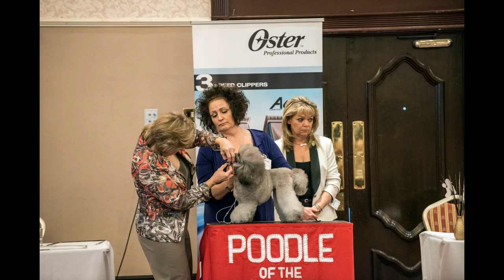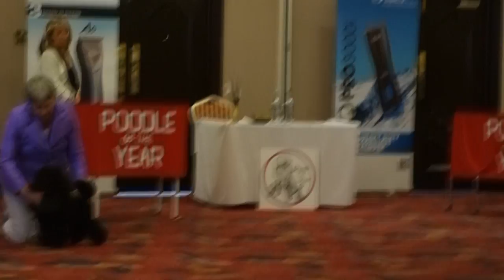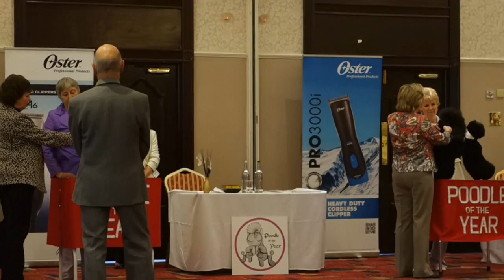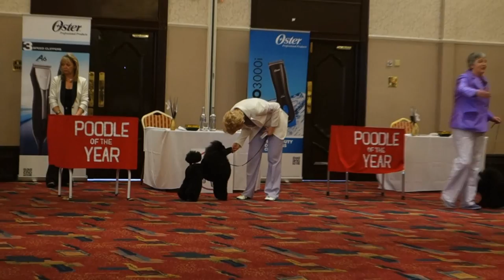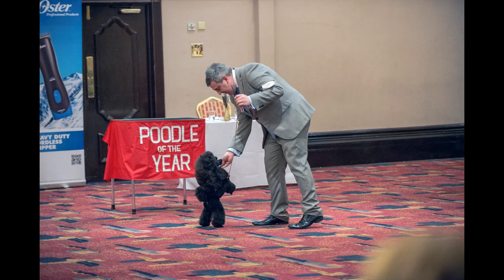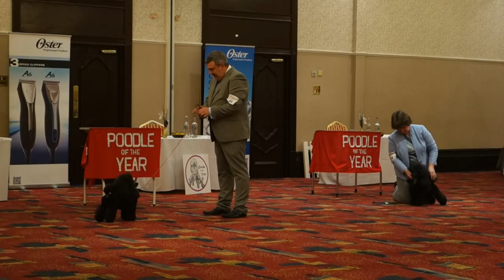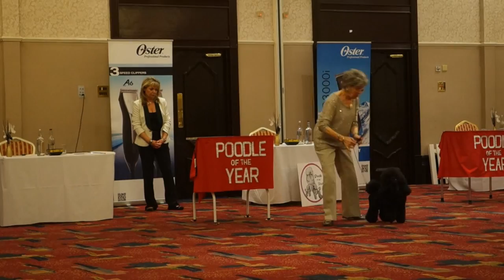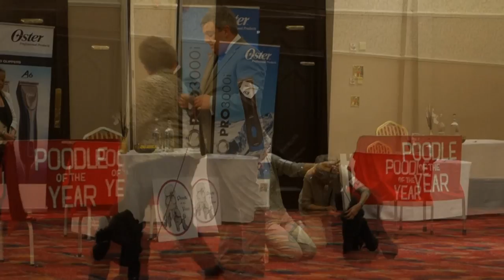Poodle Of The Year 2013 Gala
11 January 2014 in Coventry, UK, Top poodles in the country competing for the title Poodle Of The Year 2013. This is the long version which lasts 30 min and contains videos and photos